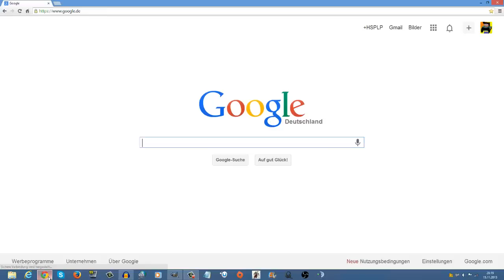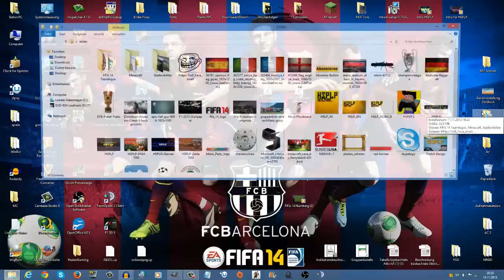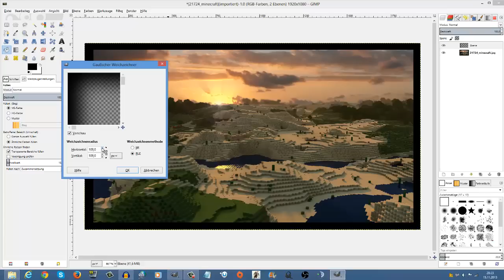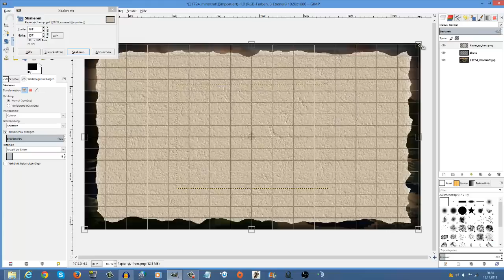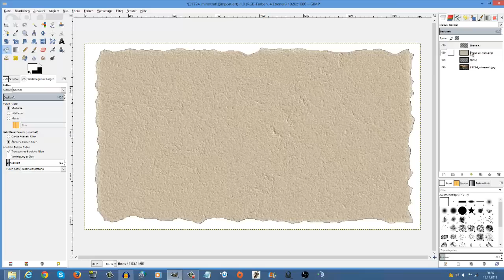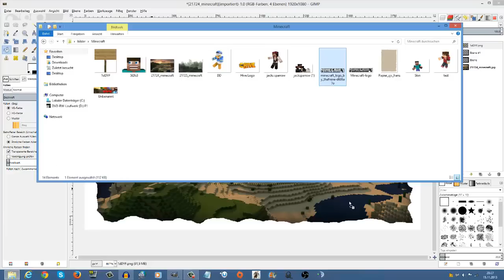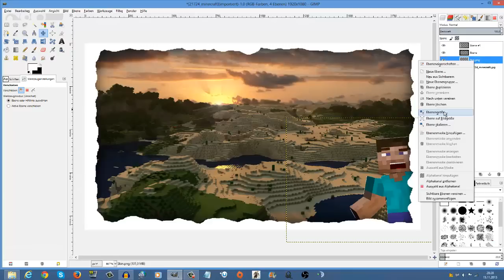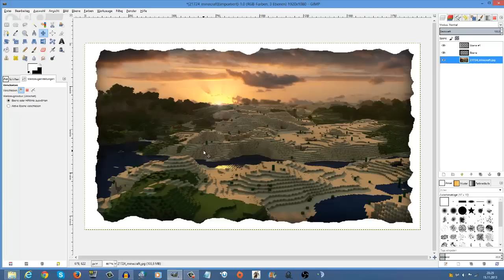Tutorial: Wie mache ich Thumbnails ? [Deutsch/HD] - #03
Nachdem mich ein paar Leute darauf angesprochen haben, war ich sehr gerne dazu bereit mal in meinem 3. Tutorial zu zeigen, wie man Thumbnails mit besonderen Rahmen macht.

Bei Fragen bitte gern in die Kommentare schreiben oder mir als PN schicken ;)

Viel Spaß